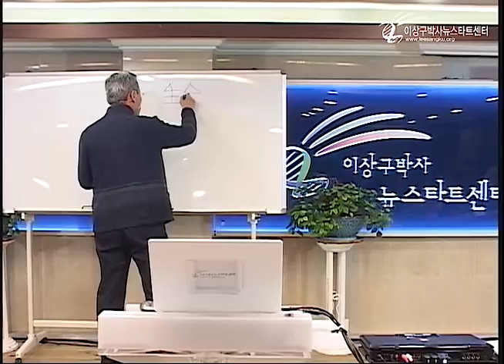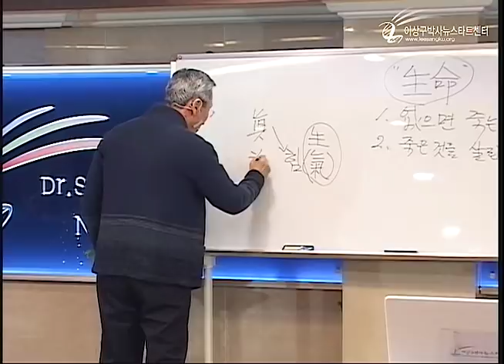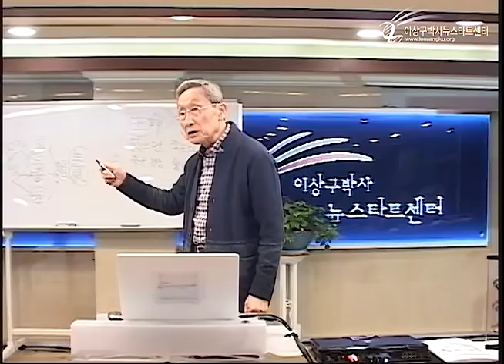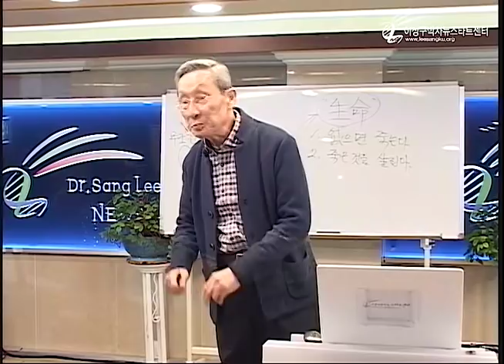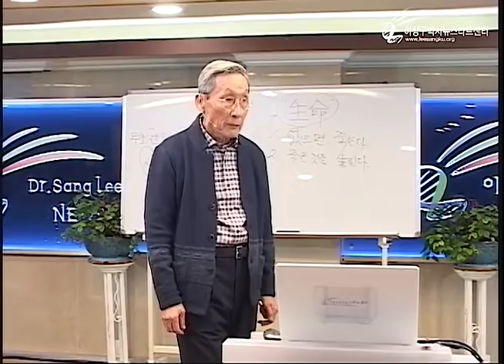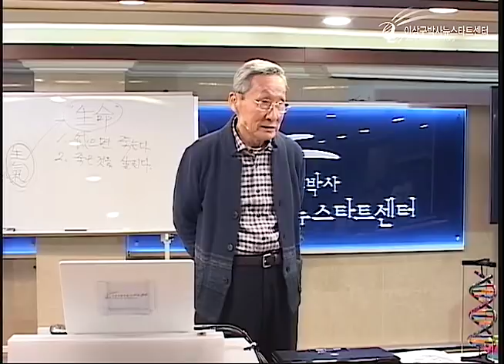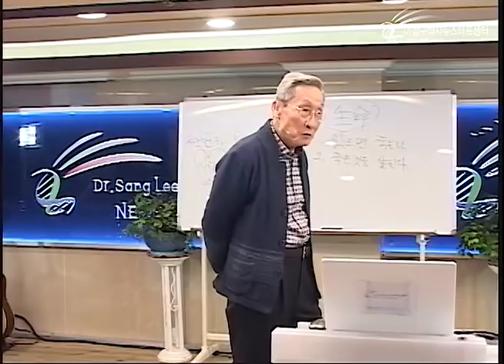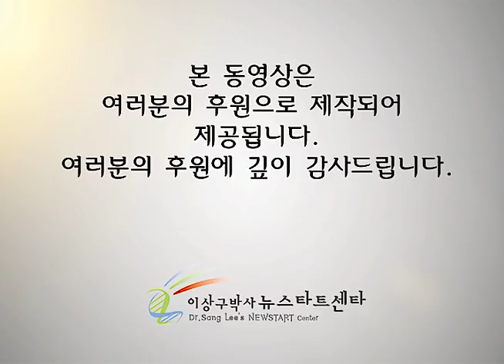R224 07 "생명" 이란 무엇인가?